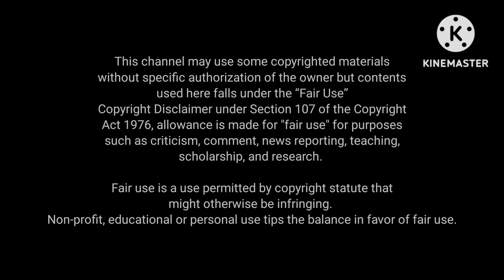Samba De Amigo: Party To Go Playthrough (IOS/Apple Arcade) - Part 8 - SuperTails16